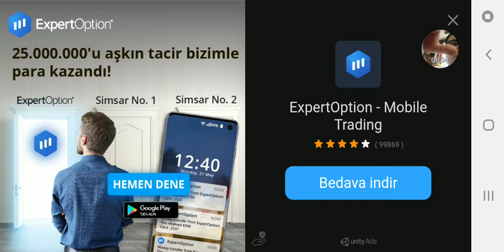10.06.2020 SİM CİTY BUİLDİT HİLELİ YENİBÖLÜM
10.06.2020 SİM CİTY BUİLDİT HİLELİ YENİBÖLÜM